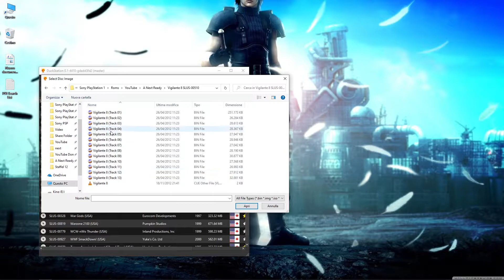DuckStation - Vigilant 8